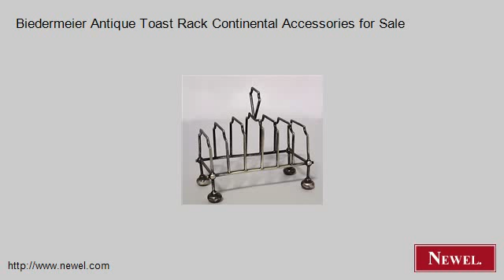Biedermeier Antique Toast Rack Continental Accessories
- Newel.com: Biedermeier Antique Toast Rack Continental Accessories for Sale (Newel Art and Antiques, New York City)